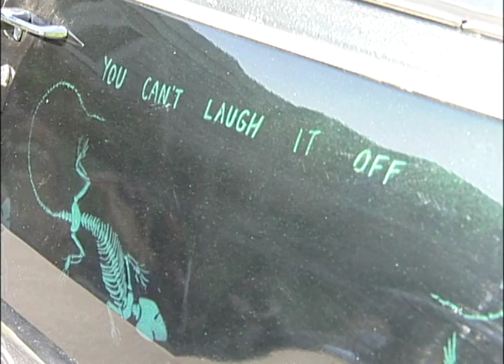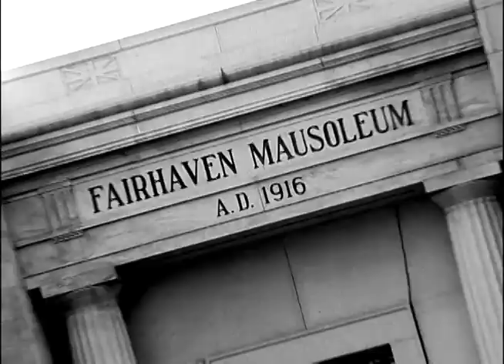Hearses (full episode)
The Vintage Vehicle Show and host Lance Lambert are in Santa Ana, California for this episode on classic hearses